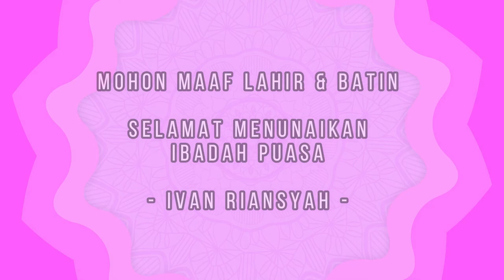mohon maaf lahir batin selamat menunaikan ibadah puasa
Processor : Intel(R) Core(TM) i7-6700HQ CPU @ 2.60GHz (8 CPUs), ~2.6GHz
Display : 15.6″ HD
Resolusi Layar : 1920 x 1080
Memory :  4GB DDR3L 1600MHz SDRAM up to 16GB (2 x 8GB)
Hard Drive : 1TB / 5400rpm
Graphics: NVIDIA GeForce GTX 960M 2GB VRAM
Optical Drive: DVD/RW SuperMulti
Operating System: DOS
Networking: Qualcomm Atheros AR956x Dual-band 802.11 a/b/g/n
Audio: Built-in 2 Speaker(s) And Microphone
SonicMaster Premium
MaxxAudio support
Battery: 6Cells
Camera: Front 1.2 MP and Rear MP HD Web Camera
System Dimensions: 15.0 x 10.0 x 0.6 ~1.3 inch (WxDxH)
Slots/Interface:
1 x Headphone-out jack (Audio-in Combo)
3 x USB 3.0 port(s)
1 x RJ45 LAN Jack for LAN insert
1 x HDMI
1 x mini Display Port